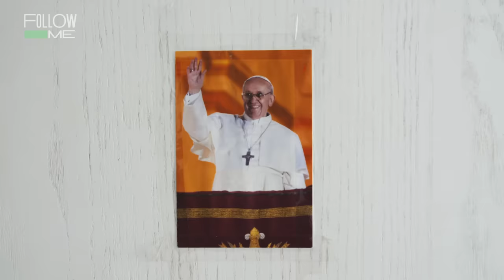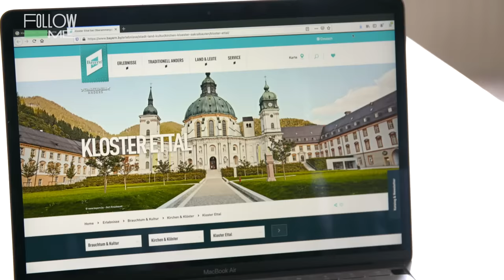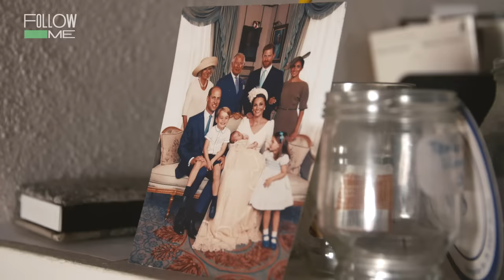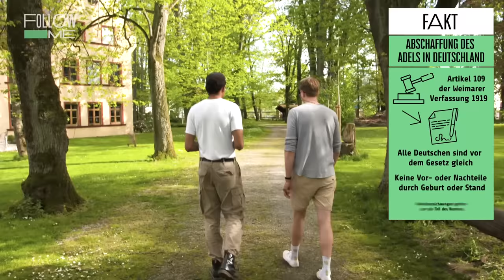Jung & adelig: High Life oder schweres Erbe?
Emanuel ist adelig. Das ist am Namen unschwer zu erkennen: Max-Emanuel Josef Nikolaus Graf von Montgelas. Achtung, Vorurteile! Sind die alle unfassbar reich, haben blaues Blut und fahren ständig mit der Kutsche über das weitläufige Anwesen? Zugegeben, viele Klischees sind natürlich total überholt. Trotzdem geht der Adelsstand immer noch mit Vorzügen und Verpflichtungen einher, oder? Was bedeutet es heute wirklich noch, adelig zu sein? Reporter Pablo trifft Emanuel und will genau das herausfinden. Welche Klischees treffen zu, welche nicht?

QUELLEN:
Kloster Ettal
Institut für Praxisforschung und Projektberatung
Schweriner Volkszeitung
Haus der bayerischen Geschichte
Weimarer Verfassung

Beethoven - Symhony No. 5 in C Minor Op. 67: IV. Allegro Presto
Karl Edelmann - Oberländler Marsch
Hidden Spheres - Waiting

CREDITS:
Autorin: Josefine Bartels
Kamera: Gregor Simbruner
Ton: Andre Sorre
Schnitt: Stephi Gotzel
Grafik: Marc Trompetter
Redaktion ZDFinfo: Laura-Sophie Nied
Social Media Redaktion: Fabian Mirau
Redaktionsleitung Labo M: Joana Kohlstedt

► YEAH! followmereports gehört auch zu funk. Schaut da mal rein